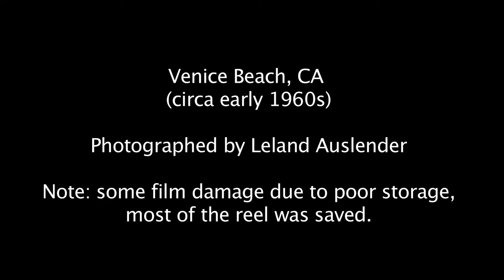Venice Beach circa 1960s Photographed by Leland Auslender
Leland Auslender was a filmmaker who lived and worked in Southern CA.  This footage- raw camera footage from an unfinished project - shows many scenes of people and places along the Venice Beach Boardwalk.  I believe it dates to 1962.  Also included is footage of a dead shark that is washed up on the beach, the kids who start to play with it, and finally the woman who returns it to the water. - John Cannizzaro

This original 16mm footage is a preview for the upcoming feature film The Mother Side of the Wake.